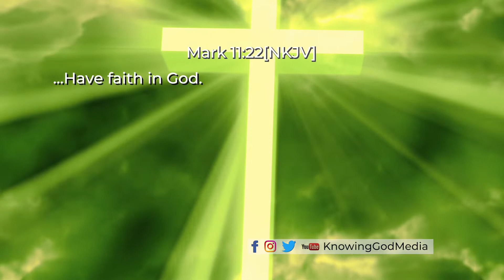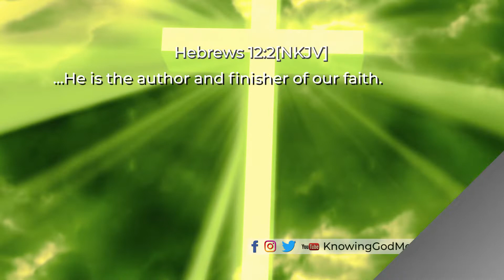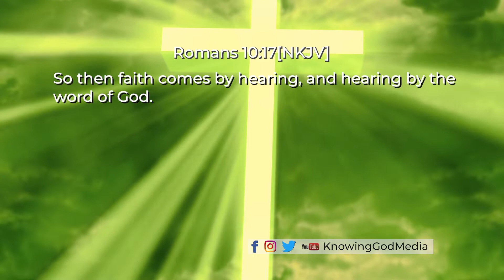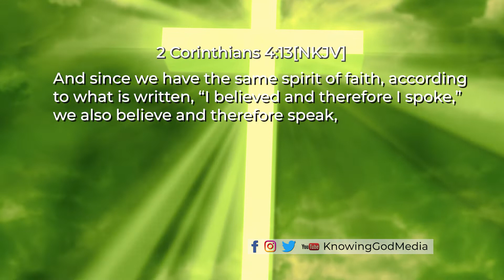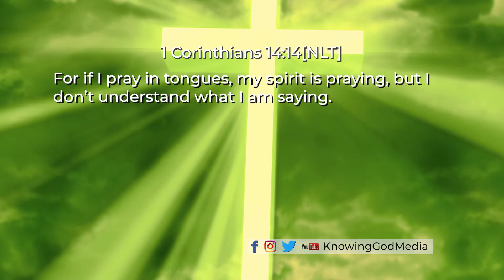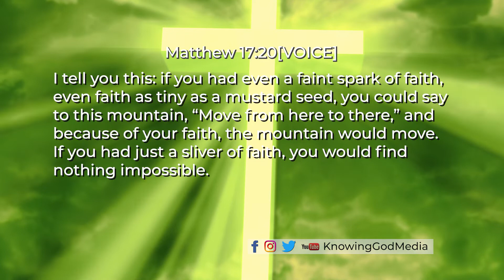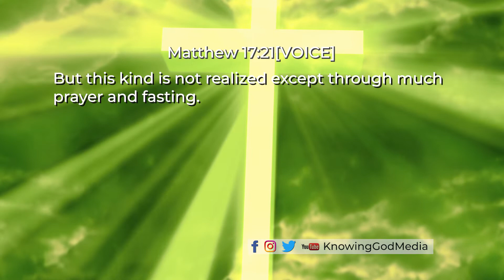How To HOLD ON When You Feel Like GIVING UP! | Wumi Ademola | KnowingGod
How To You Hold On When You Feel Like Giving Up? How Do You Stay Strong In Faith When It Seems As If Things Are Going From Bad To Worse? Find Out In This Week's Wordbites Episode!